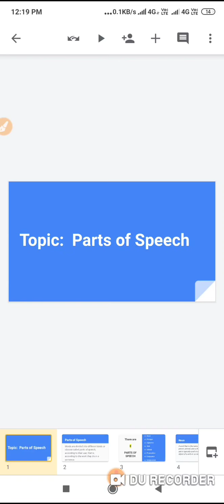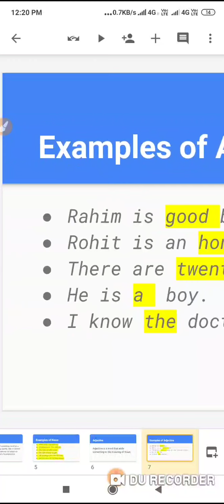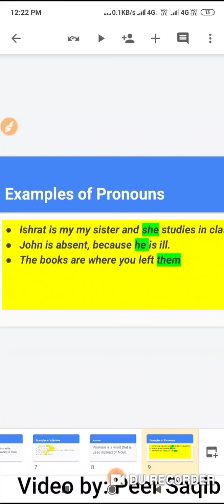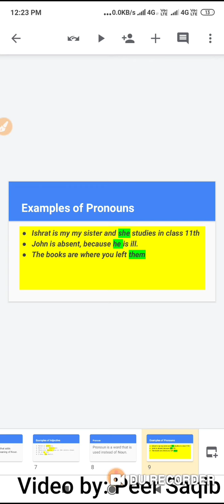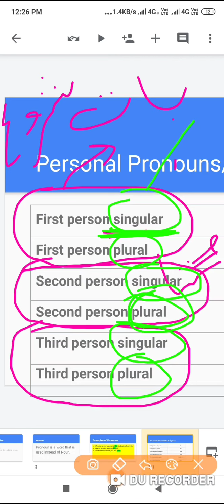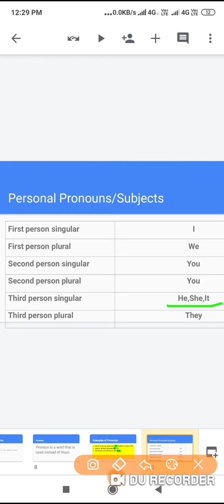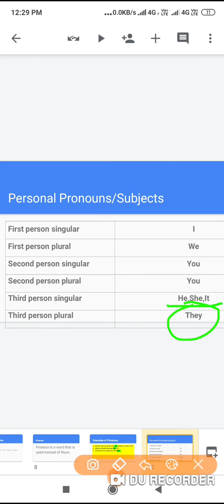Parts of Speech: Pronuns (Part II)